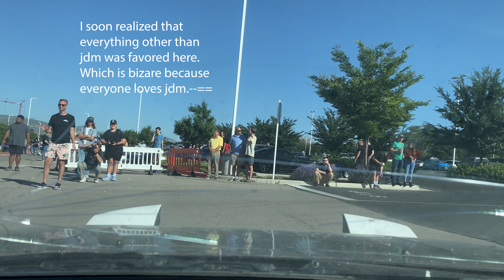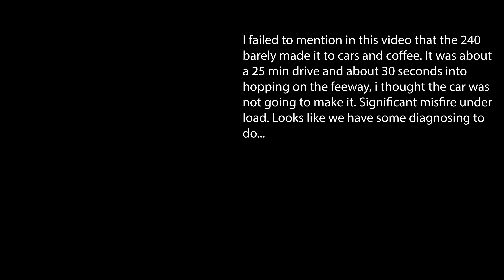My DREAM JDM CAR'S FIRST MEET! - (They didn’t like it….)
We make it out to the local cars and coffee in today's video! Let's see how the 240 is received!